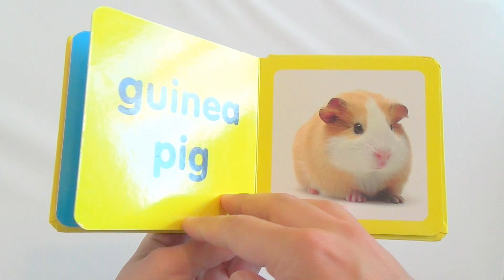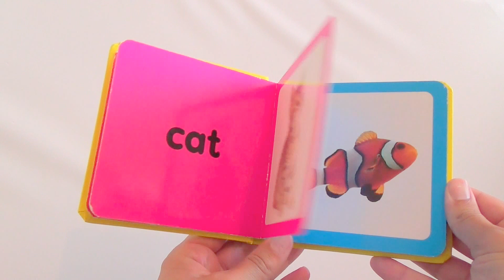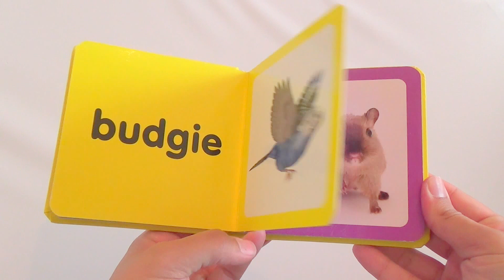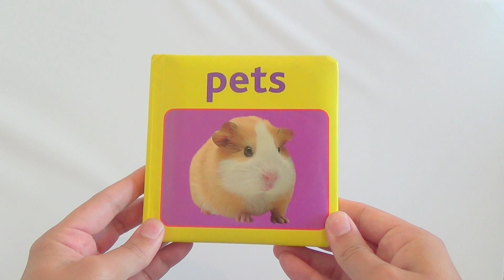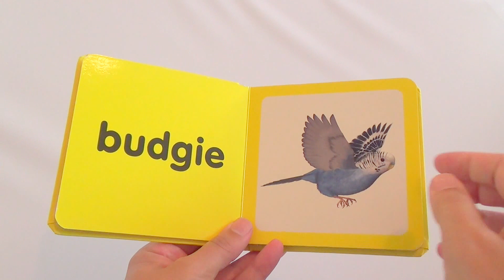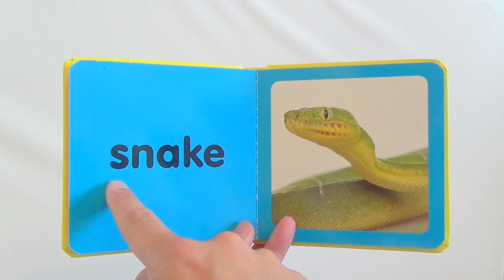Pets - Fun Baby Fun Fun - First Words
Pets - Fun Baby Fun Fun
First Words - Fun Baby Fun Fun
First 100 Words - Fun Baby Fun Fun

First words
100 first word for baby
100 first words
baby words
100 words for toddler
100 words
baby fun
100 words for kids
100 wors for kids
first words

Pet
Dog
Cat
Tropical Fish
Budgie
Gerbil
Goldfish
Tortoise
Hamster
Snake
Guinea Pig
Parrot